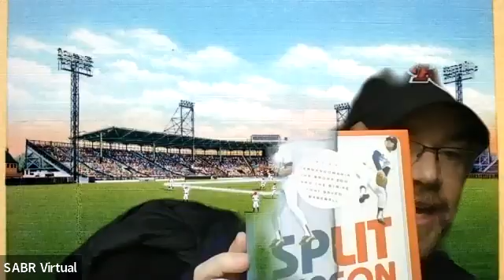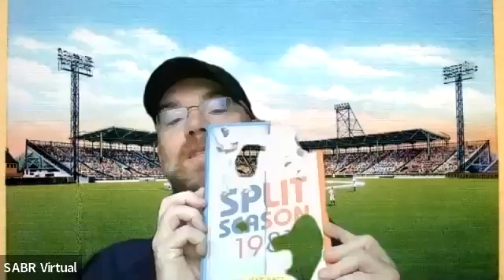Stay Home With SABR: 2021 Baseball Labor and CBA panel with Michael Haupert, Dan Levitt, Jeff Katz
On December 5, 2021, SABR's Luke Easter Chapter in Western New York presented a panel discussion on "Baseball's Collective Bargaining Agreement: Where We Are and How We Got Here." Our panelists focused on how the CBA has developed and changed over time, and what lessons can be learned from this.

Our featured panelists were:

- Michael Haupert, Professor of Economics at the University of Wisconsin-La Crosse, co-chair of the Business of Baseball Committee, and a recipient of the 2020 Henry Chadwick Award.  Haupert has published more than 60 articles on the business of baseball as well an extensive database of historical player salaries.

- Dan Levitt, author of several award-winning books, co-chair of the Business of Baseball Committee, current SABR Treasurer, and 2015 recipient of SABR's Bob Davids Award. His baseball research career has been wide and varied, with his books focusing on the Federal League, longtime Yankee General Manager, Ed Barrow, and the evolution of team building.

- Jeff Katz, author of "Split Season: 1981 - Fernandomania, the Bronx Zoo, and the Strike the Saved Baseball." A Cooperstown resident since 2003, Katz served as Mayor of Cooperstown from 2012 to 2018.